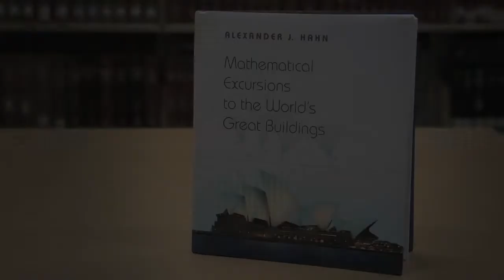Mathematical Excursions to the World's Greatest Buildings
Mathematics Professor Alex Hahn's new book intertwines mathematics and architecture to provide readers with a tour of the world's great buildings.